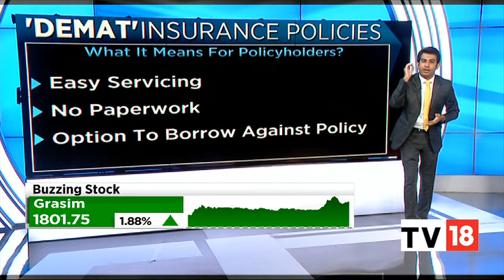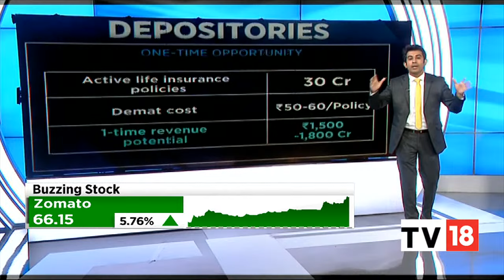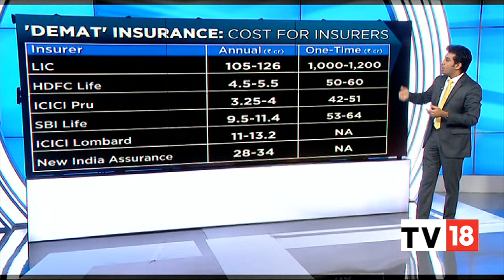Decoding The Beneficiaries Of IRDAI's Move Of DEMAT Insurance Policies | Halftime Report | CNBC-TV18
Decoding the big beneficiaries of the Insurance Regulatory and Development Authority of India (IRDAI)'s move to make insurance policies in DEMAT (dematerialised) form. Yash gives more details. Listen in.

n18oc_business